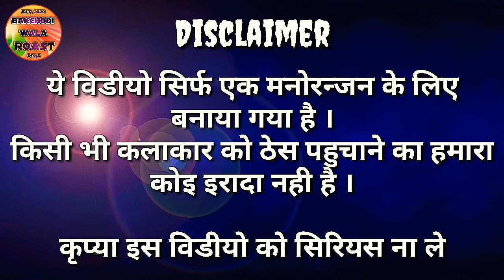Suhana Queen Roast Video | Suhana Queen Bhojpuri Song Roast | Maithili Roast | Bakchodi Wala Roast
Suhana Queen Roast Video
Suhana Queen Bhojpuri Song Roast
Bakchodi Wala Roast
Suhana Queen Bhojpuri Hot Video

Roaster Boy - Dhiraj Sahani & Prashant Sahani
Camera - Birochan Sahani
Editing & Mixing - Bisho Sahani & Prashant Sahani
Poster Design - Bisho Sahani

( NOTE - ALL THE IMAGES / MUSIC / PHOTOS SHOW IN THE VIDEO BELONG TO BE RESPECTED OWNERS AND NOT ME...